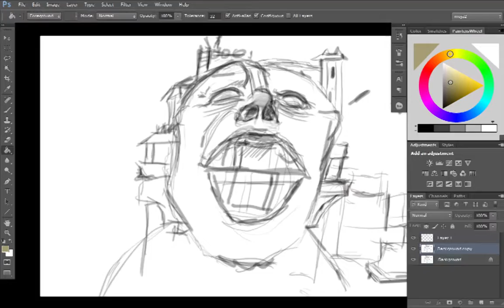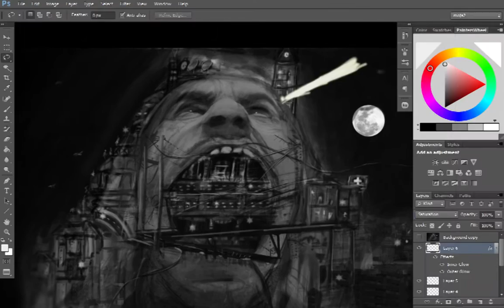third surgical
SHOP           shorturl.at/GIU24
-BUY OUR GAMES made live at  STEAM
shorturl.at/dfwM7

-,,treca hirurska''
last concept for the next movie